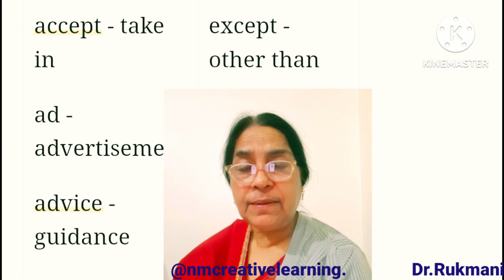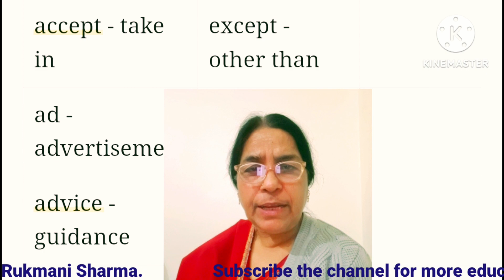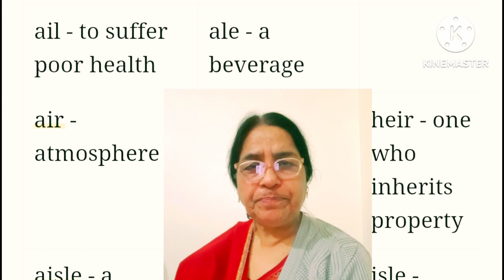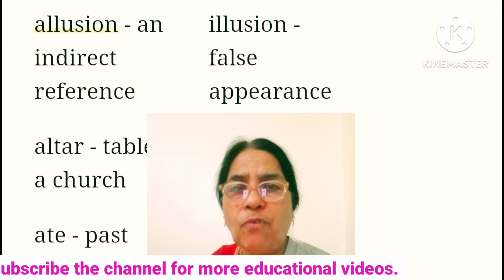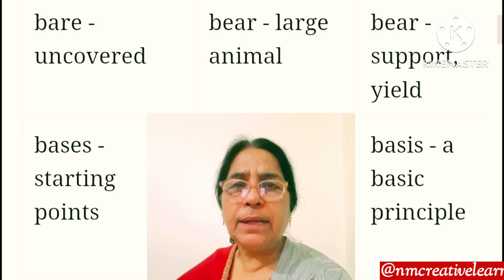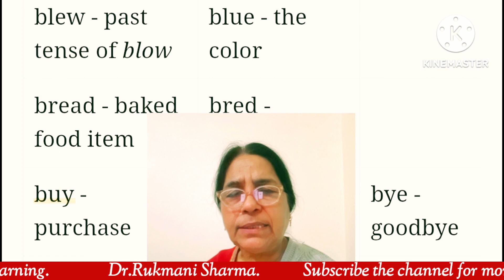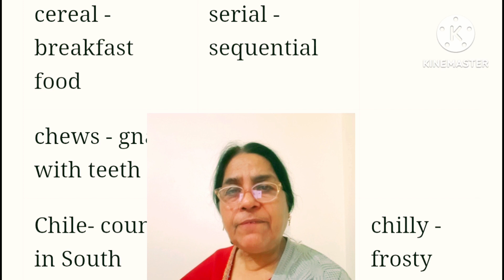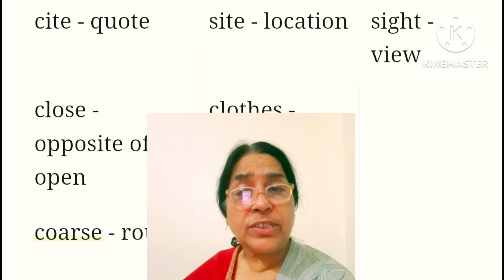Homophones with meaning in English and हिन्दी